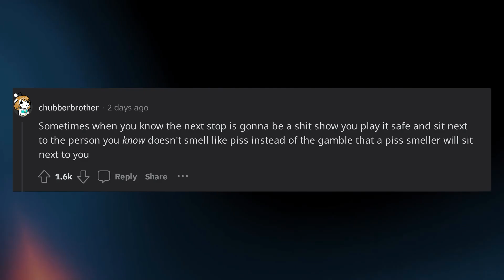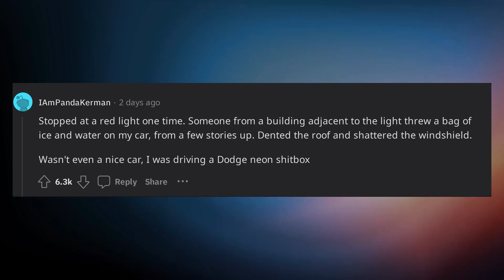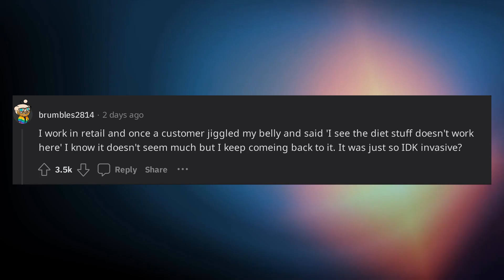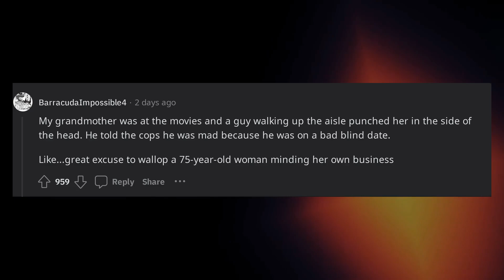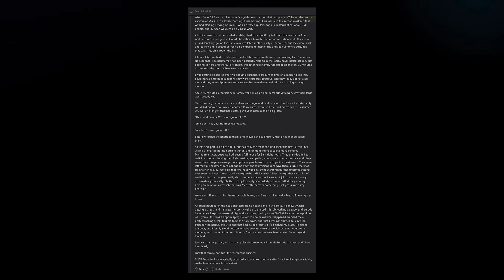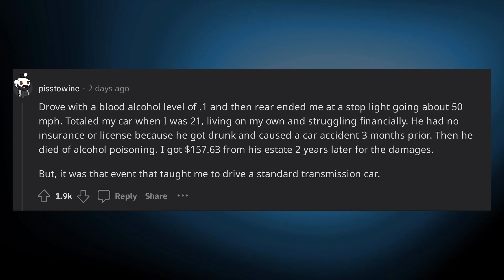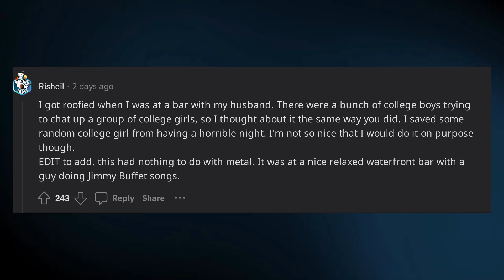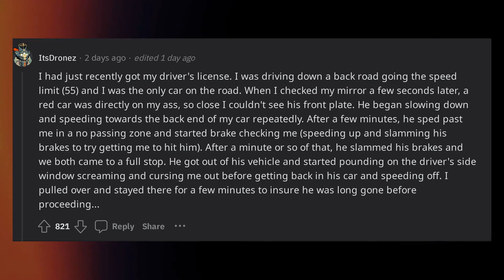Whats the most screwed up thing a complete stranger has done to you? (r/AskReddit)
Storytime Reddit Story from r/askreddit. Whats the most screwed up thing a complete stranger has done to you?